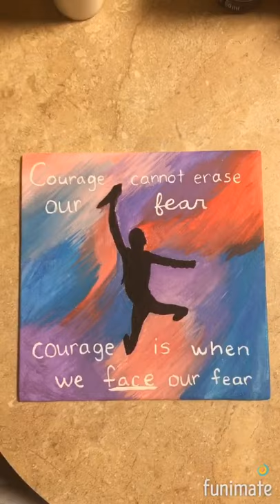Newsies- Painting w/quote 2